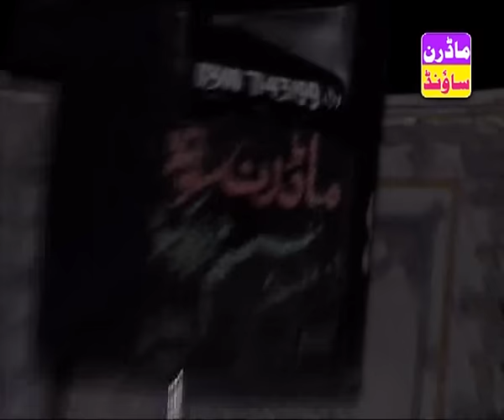Melad e Mustafa. Allama Imran aasi By Modren Sound Sialkot 03007123159